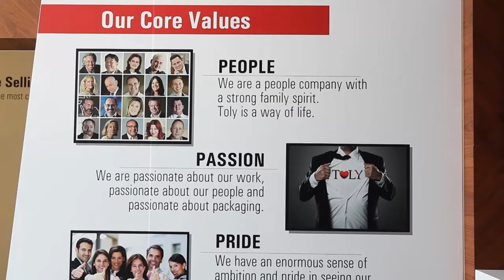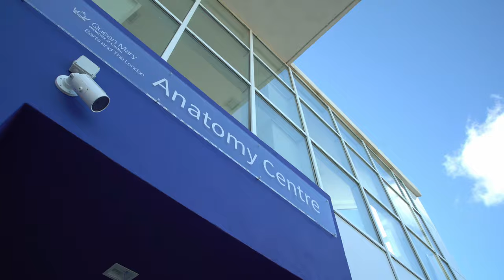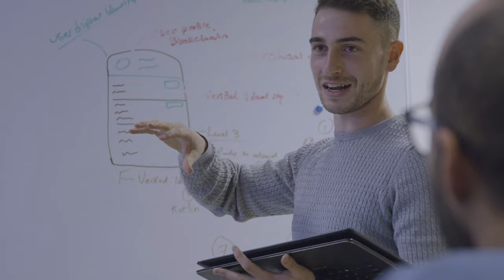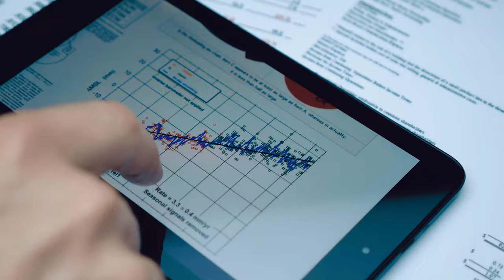Why Malta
Investors and business leaders describe the benefits that led them to choose, set up and grow successfully in Malta.